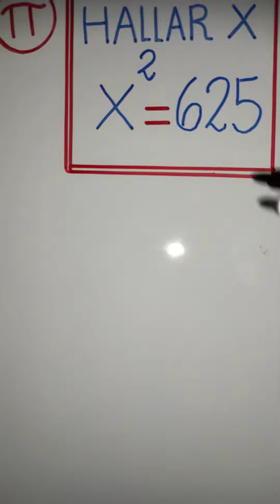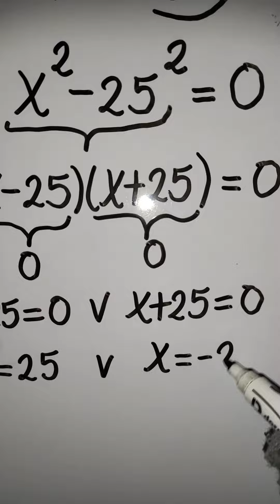Ecuación cuadrática básica/Problema elemental 1/Álgebra fácil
✍️ Solución paso a paso de una Ecuación cuadrática.
✅Para ello solo realizamos operaciones de manera conveniente.